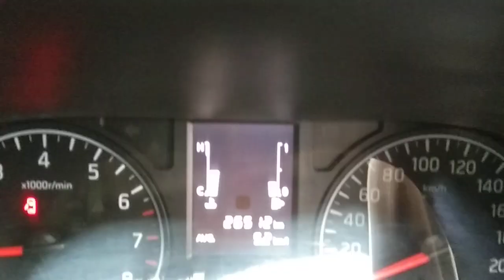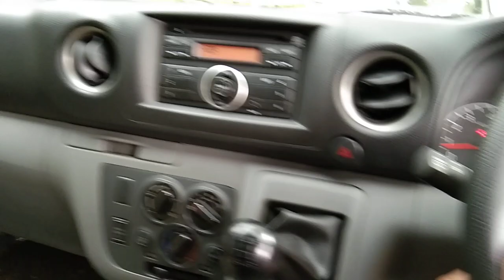GREAT AUTO/ভালো গাড়ি পেতে চাইলে ভিডিওটি দেখুন 01755054546 NISSAN URVAN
NISSAN URVAN
MODEL:2016
REGISTRATION:2017
TRANSMISSION:MANUAL
FUEL TYPE:OCTANE
ENGINE CAPACITY:2500
KILOMETERS RUN:26,433